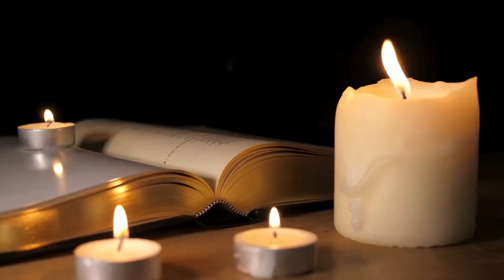Music Artists Who Were Born or Who Died on July 14 in History: Music History Today Segment July 14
Born on this date:
folk legend Woody Guthrie
Dan Reynolds of Imagine Dragons
Taboo of the Black Eyed Peas
Tiny Cottle of Xscape
Ellen Reid of Crash Test Dummies
Tanya Donelly of Throwing Muses, Belly, & The Breeders
keyboardist Igor Khoroshev of Yes
Chris Cross of Ultravox
country music singer Del Reeves
talent manager and music executive Tommy Mottola
Dan Smith of Bastille
music groupie & former wife of Todd Rundgren, Bebe Buell
Pete Lowman Pauling of The 5 Royales
singer Tameka Harris
singer Aryana Sayeed
twins Clifford & Claude Trenier
Ty Hunter of The Voice Masters
country music star Ray Herndon
bassist John Maurer of Social Distortion
rapper Monoxide Child of Twiztid
singer Gwen Guthrie
singer & actress Polly Bergen
songwriter Marijohn Wilkin
composer Gerald Finzi
violinist Willy Hess

1788 keyboardist & composer Johann Müthel at 60
1803 composer Esteban Salas y Castro at 77
1873 violinist Ferdinand David at 63
1895 composer Alexander Ewing at 65
1908 composer William Mason at 79
1923 composer Louis Ganne at 61
1956 composer Jaroslav Řídký at 58
1958 organist René Guillou at 55
1975 drummer Zutty Singleton of Louis Armstrong's Hot Five at 77
1975 Hindi Film's Melodious Music director, Madan Mohan at 51
Malcolm Owen of the Ruts in 1980 of a heroin overdose at 26
1982 composer George Tremblay at 71
1984 soul Philippe Wynne at 43
1984 composer Siegfried Kohler at 57
1989 pianist Herman Koppel at 89
1994 band leader William D. Revelli at 92
1998 jazz singer Beryl Bryden at 78
1999 drummer Gar Samuelson of Megadeth of liver failure at 41
2002 composer Carlos Fariñas at 67
2005 composer Joe Harnell at 80
2010 jazz organist Gene Ludwig at 73
2010 composer Bengt Johnson at 73
2010 conductor Sir Charles Mackerras of cancer at 84
2021 guitarist Jeff Labar of Cinderella from 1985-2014 at 58
2022 AND singer William Hart of the 4 Gents and the Delfonics of surgery complications at 77